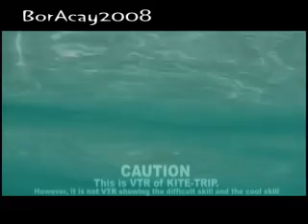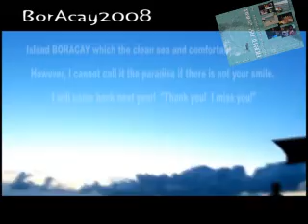KITE TRIP DIGEST